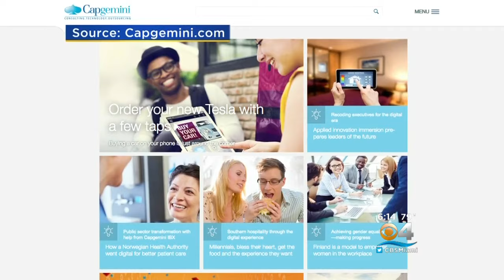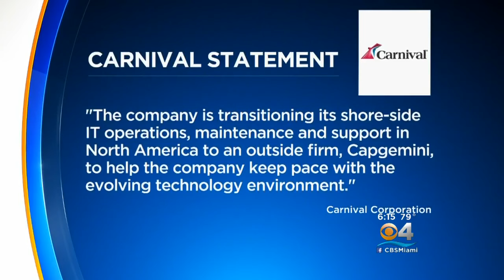Carnival Outsourcing Plans 'A Hard Blow To Take'